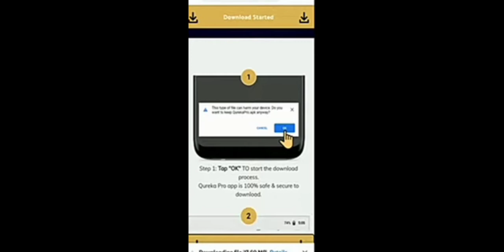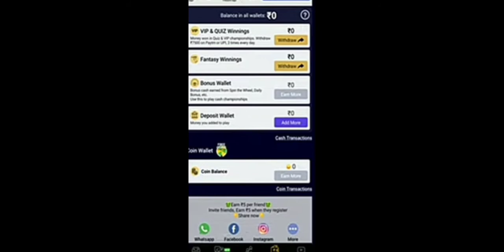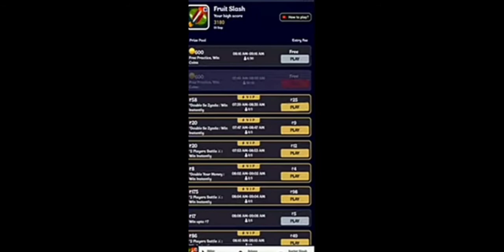HOW TO GET UNLIMITED DIAMONDS IN FREE FIRE | NO HACK | NO BAN | MALAYALAM | 😈10